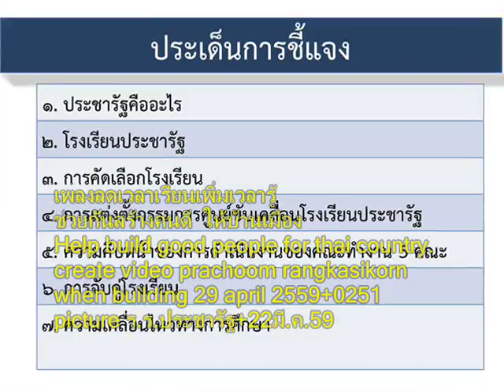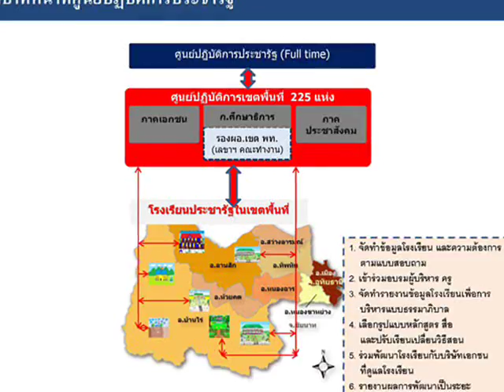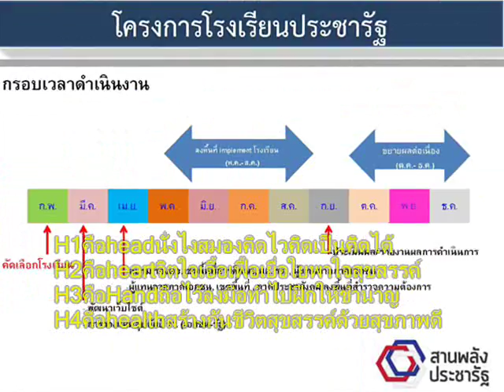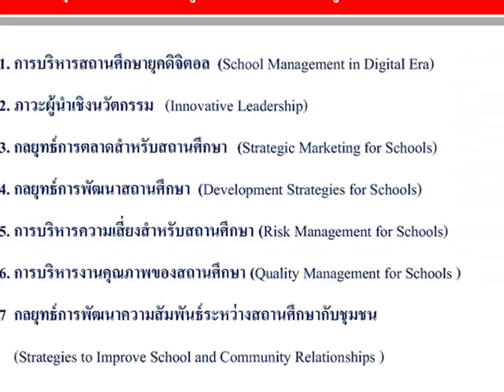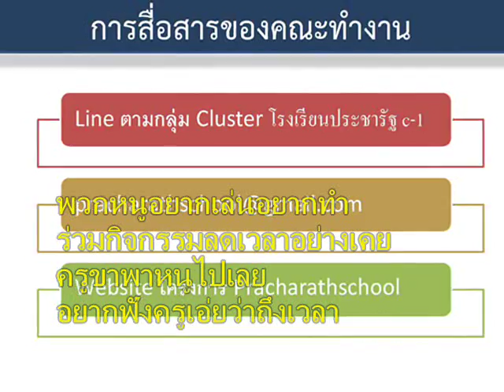002+เพลง ลดเวลาเรียน เพิ่มเวลารู้+ร ร ประชารัฐ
ครูครับครูครับครูขา
เมื่อไรเวลาจะถึงบ่ายสอง
หนูคอยตั้งตามอง
เข็มนาฬิกาเดินช้าจังเลย

พวกหนูอยากเล่นอยากทำ
ร่วมกิจกรรมลดเวลาอย่างเคย
ครูขาพาหนูไปเลย
อยากฟังครูเอ่ยว่าถึงเวลา

หนูจ๊ะหนูจ๊ะหนูจ๋า
ใกล้ถึงเวลาครูก็ดีใจ
พวกครูจะพาหนูไป
เรียนรู้หลากหลายได้พัฒนา

ทั้งความคิดจริตนิสัย
หัวจิตหัวใจร่างกายวาจา
ฝึกทักษะการใช้ชีวา
จะได้มีวิชาหาเลี้ยงกาย

ลดเวลาเรียนลดเวลาเรียนเพิ่มเวลารู้
ลดเวลาเรียนเพิ่มเวลารู้ครูก็สุขใจ
ลดเวลาเรียนนักเรียนได้ทำกิจกรรมมากมาย
ลดเวลาเรียนนั้นมีแต่ได้4Hสำคัญ

H1คือheadนั่งไงสมองคิดไวคิดเป็นคิดได้
H2คือheartจิตใจเอื้อเฟื้อเยื่อใยพาใจสุขสรรค์
H3คือHandถือไว้ลงมือทำไปฝึกให้ชำนาญ
H4คือhealthสร้างกันชีวิตสุขสรรค์ด้วยสุขภาพดี

H1H234ฝึกให้ดีๆมีให้สมดุล
สะสมเอาไว้เป็นทุนทุกHมีคุณอย่ามัวรอรี
ลดเวลาเรียนเพิ่มเวลารู้ทั้งศิษย์และครูบอกว่าดีดี
ผ่อนคลายพาใจสุขีน่าจะทำแบบนี้ต้องนานๆ

ครูครับครูครับครูครับ
ผอ.ไปรับนโยบายที่เขตมา
ให้โรงเรียนเตรียมเรื่องลดเวลา
ลุงตู่ลุงดาท่านให้ความสำคัญ

ให้ร่วมมือกับใครต่อใคร
อบต อนามัยองค์กรสถาบัน
ผอ.อยากบอกครูคือคนสำคัญ
เราจะร่วมมือกันสร้างเด็กไทยให้สมบูรณ์